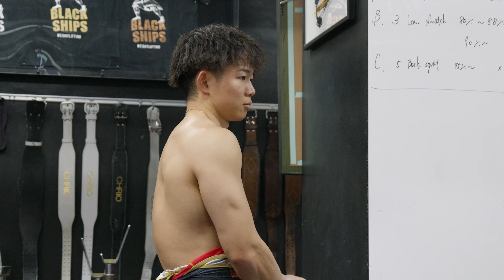Just 13 minutes of Konnai snatching off blocks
ポッドキャストもやってます！
一流選手のインタビューやトレーニングの話
ウエイト関連のニュース等をトピックに話しています！